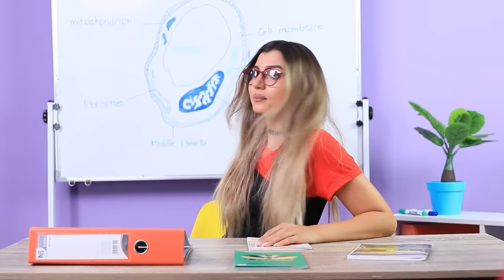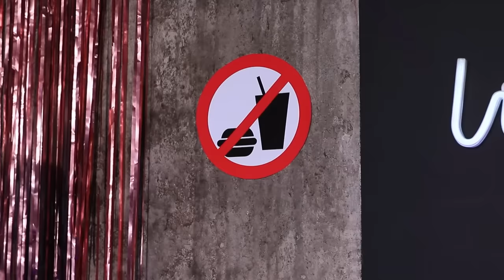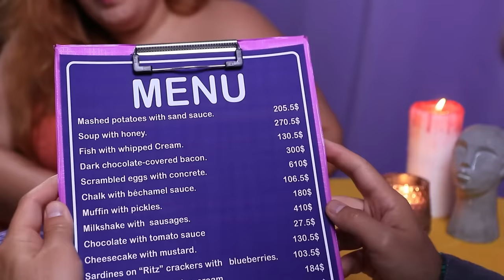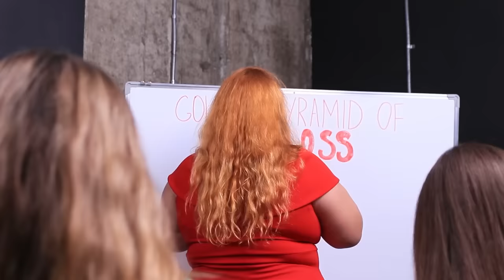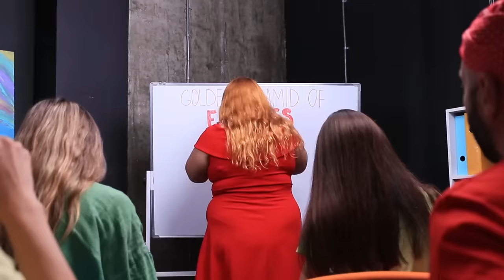12 तरीके कही भी खाना छुपा कर ले जाने के !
कही भी खाना छुपा कर खाने के तरीके ? आसान है ! हमारे कूल लाइफ हैक्स की मदद से, यह आपको कोई परेशानी नहीं देगा !